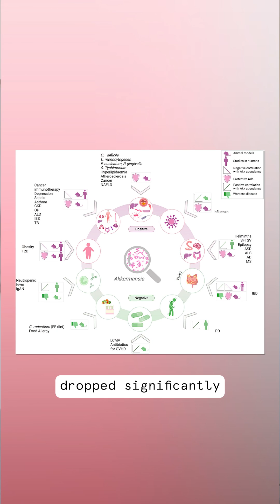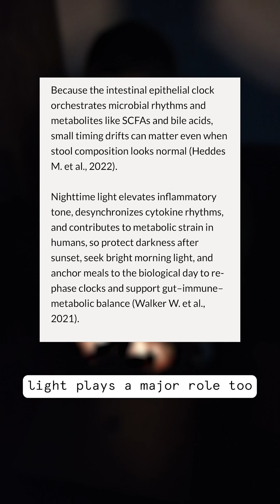What Happens When You Add 4 Hours of Artificial Light After Sunset?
Small night light, big ripple. In our Oxford model, adding about four hours of ~20 lux after “sunset” shifted activity and feeding later, even when total calories stayed similar.

Inside the gut, richness within samples nudged up while group profiles looked stable, yet one keystone family fell: Akkermansiaceae, a microbe tied to a healthier mucus layer. This pattern tracked with more rest-phase snacking, a known effect of circadian misalignment that reshapes microbial rhythms (Thaiss, Christoph A. et al., 2014).

Under the hood, function changed more than membership: pathways tied to tRNA aminoacylation, oxidative stress responses, and pyridoxine and folate biosynthesis became enriched, which fits a story where timing shifts first and composition follows.

Why this matters for patients: the intestinal epithelial clock orchestrates microbial rhythms and metabolites like SCFAs and bile acids, so stool can “look normal” while timing and signalling drift (Heddes M. et al., 2022). Even modest night-time light raises inflammatory tone, with sleep in about 40 lux linked to higher hs-CRP and animal data showing increased IL-6 and TNF (Walker W. et al., 2021).

A simple 14-day reset:
1. Keep evenings dim right after sunset; switch to warm, low lux lighting and power down overheads and screens at least three hours before bed (Fleury G. et al., 2020).
2. Make midday your largest meal and stop eating three to four hours before sleep.
3. Get bright outdoor light soon after waking to anchor the clock and boost daytime alertness (Fishbein A. et al., 2021).

Many people report clearer mornings and steadier energy when they protect darkness and fix timing, and in the lab we saw behaviour and feeding re-time without extra calories. Try the 14-day reset and tell me what changes you notice.